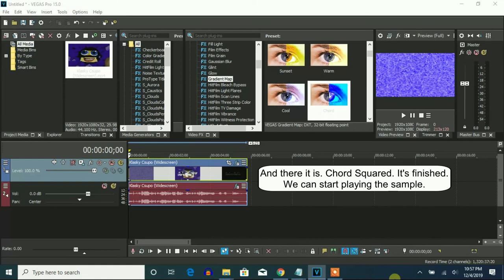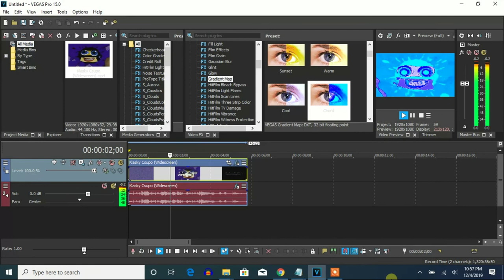How To Make Chord Squared On Vegas Pro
Made on ‎‎‎Friday, ‎December ‎6, ‎2019, ‏‎1:04:27 pm to ‏‎1:05:27 pm

Let's learn how to make Chorded Squared effect on Vegas Pro.